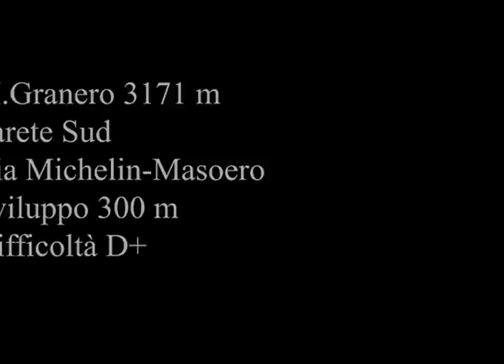Granero Via Michelin-Masoero